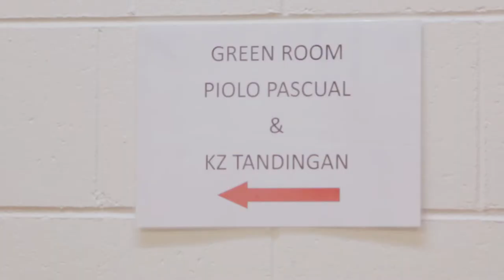(BTS) PogiPoints Documentary: Piolo Pascual x KZ Tandigan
Just like every other crew, there is complications and conflicts. Just like how a family operates, between brothers there will always have downfalls but at the end of the day, a brotherhood still remains.
Everyone has flaws, neither is perfect, but in the family of Pogi Points, love still remains.

"Greater love has no one than this, that someone lay down his life for his friends." - John 15:13

Take a look at behind-the-scenes with Pogi Points Crew on what occurs before/during their recent gig.

Edited by:
J.GALBOPRODUCTIONS